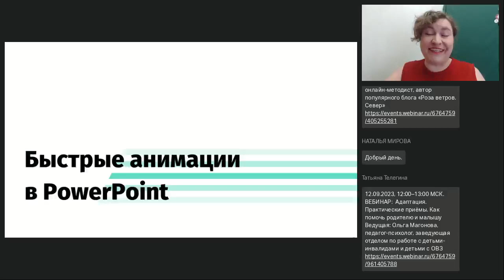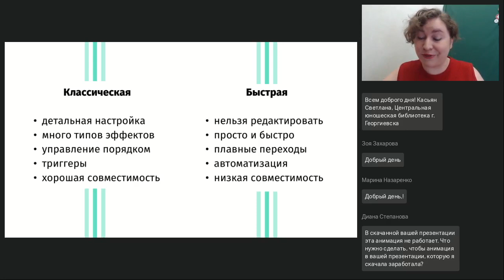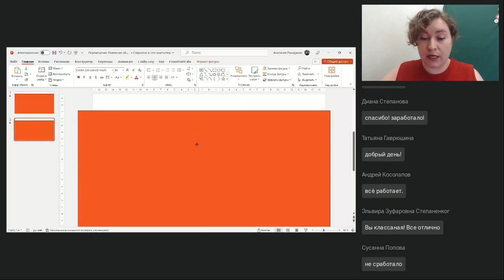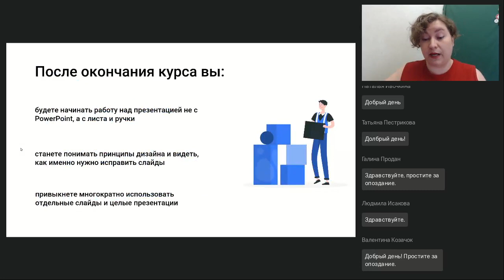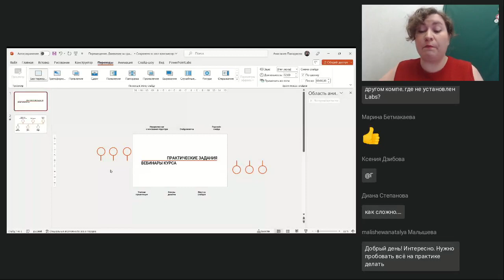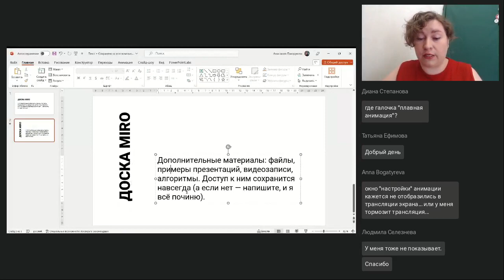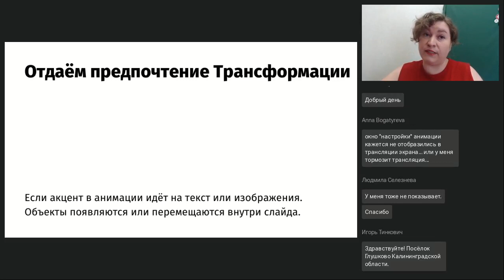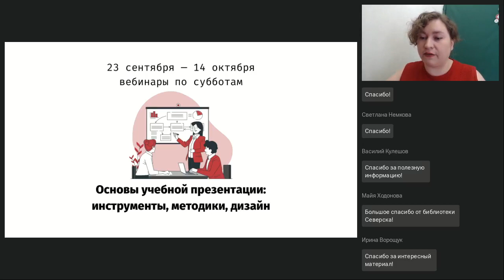Быстрые анимации в Power Point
Вебинар
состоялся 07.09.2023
Ведущая вебинара:

Настройка анимаций может оказаться слишком сложной, особенно если на слайде расположено большое количество объектов. Новая функция Power Point 2019 «Трансформация» (и её аналог для более ранних версий программы) помогут быстро создать анимированные переходы между слайдами. На вебинаре рассмотрим примеры подобных анимаций и составим алгоритм, который позволит упростить работу над слайдами.